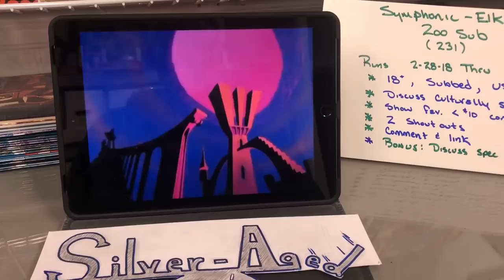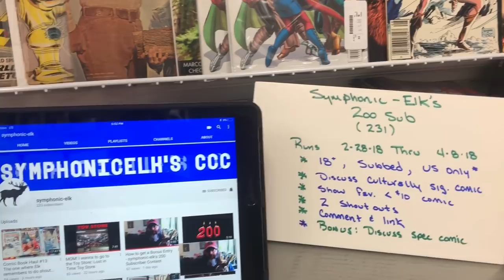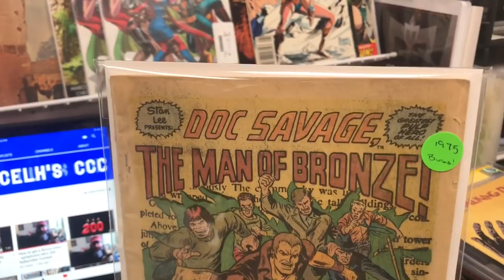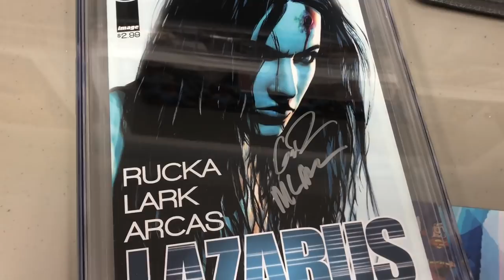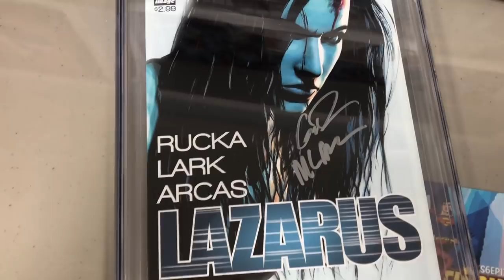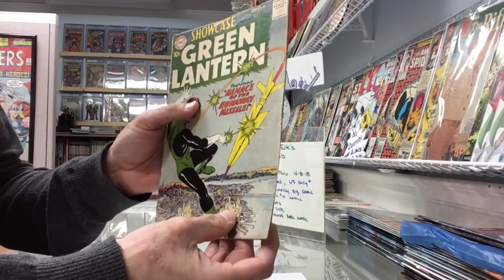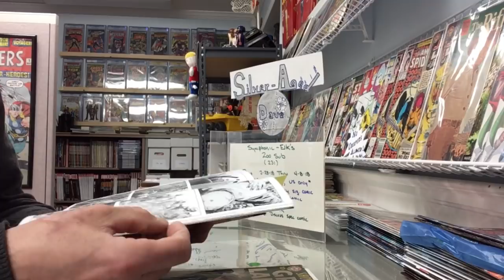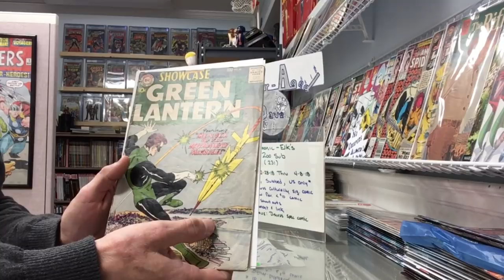Showcase 22 Thoughts, Speculation Pick, Shoutouts. My Entry for Symphonic Elk’s 200 Sub Contest